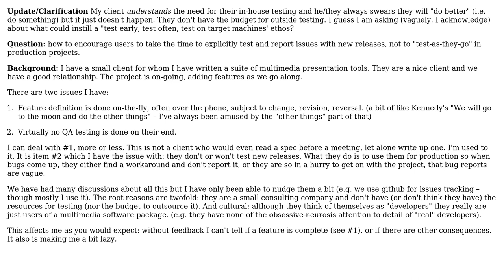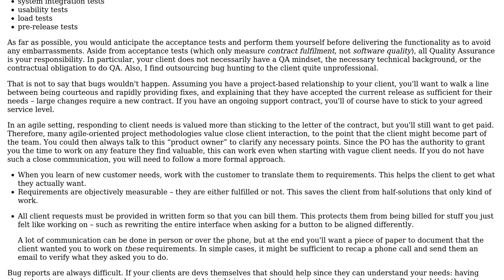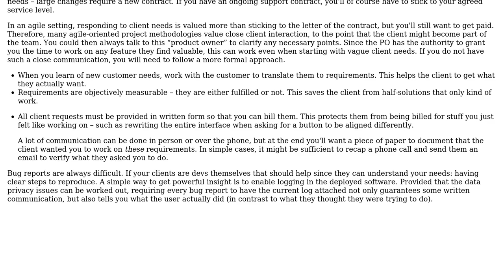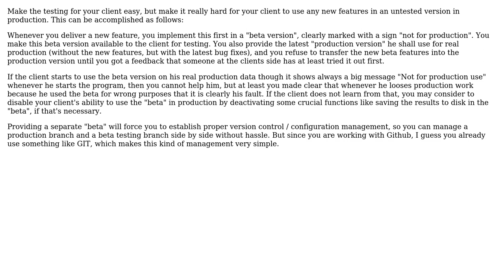Software Engineering: How to encourage client to do some in house QA testing? (4 Solutions!!)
Software Engineering: How to encourage client to do some in house QA testing?

With thanks & praise to God, and with thanks to the many people who have made this project possible! | Content (except music & images) licensed under CC BY-SA | Music | Images & others | With thanks to user spring user MetaFight user Doc Brown user Brian user amon and the Stack Exchange Network Trademarks are property of their respective owners. You are responsible for your own actions.